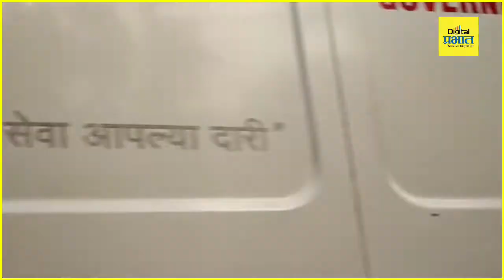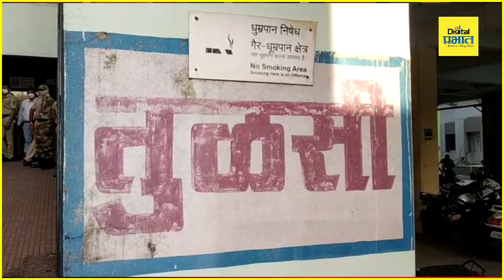कोल्हापूर |...अखेर आमदार नितेश राणे उपचारासाठी सीपीआर रुग्णालयात दाखल